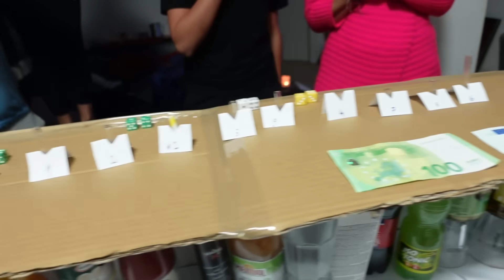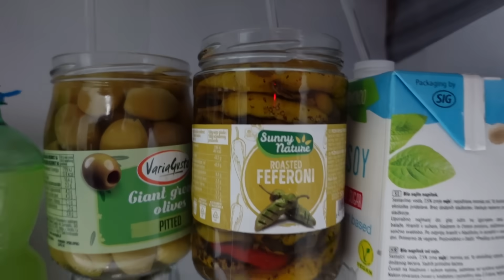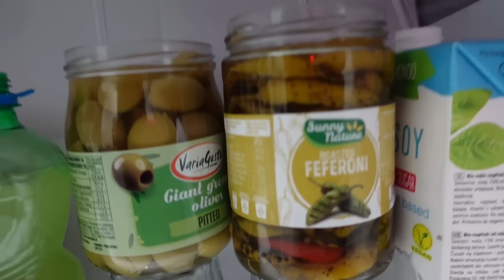OVO NAM NIJE TREBALO 😨🥵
Tko se ispovraćao, a tko nije?

Ne zaboravite kliknuti LIKE i PRETPLATITE se na kanal Vanjorek Family!✨💕